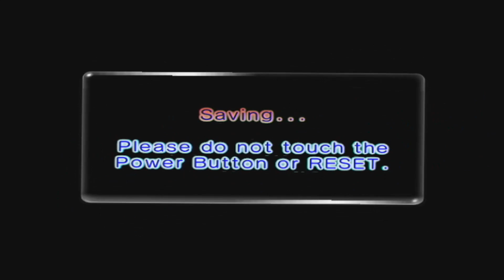Pikmin 2 (Part 13) - Bird Brains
I hate Snagrets.

New videos will be posted regularly (I hope)!
Also, post a comment, as we appreciate the feedback!